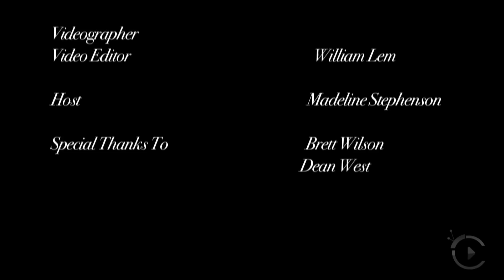Brett Wilson PhotoShoot - citylifeTV.ca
City Life Magazine has a photo shoot with Brett Wilson.